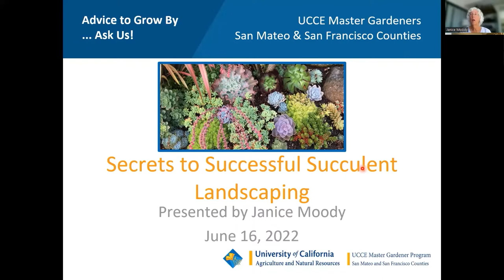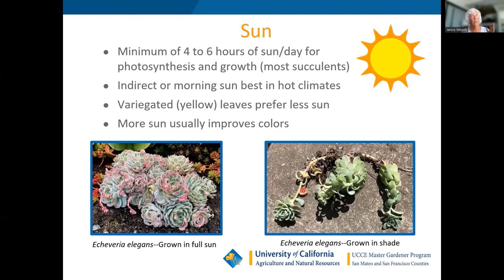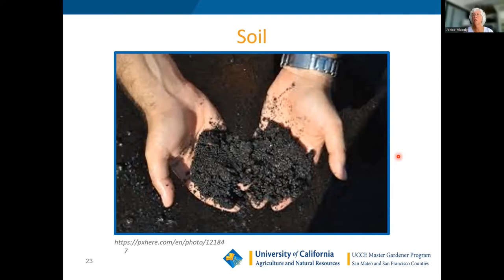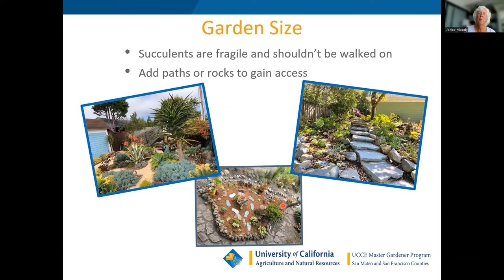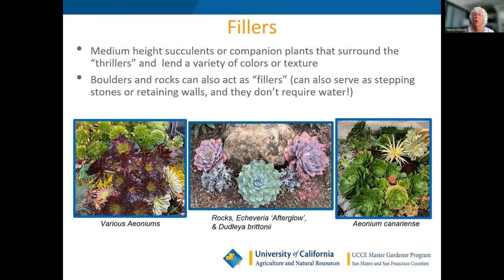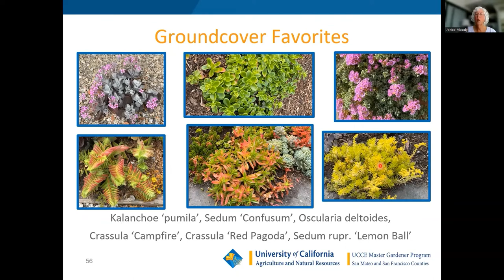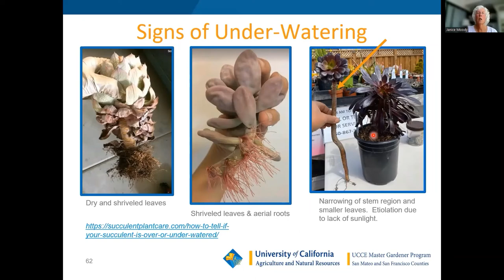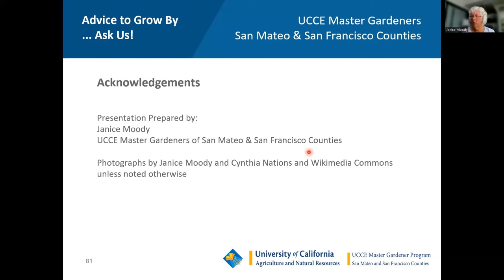Secrets to Successful Succulent Landscaping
Learn the secrets to a successful, healthy and colorful succulent landscape from Janice Moody, a local Master Gardener, nursery owner and garden designer in this online event. She discusses pre-planting considerations before you go out and buy a truckload of plants and then ponder where to put them. She also provides garden design basics that include the use of color, shapes, textures and heights, along with her favorite hardy landscape succulents for the Bay Area. And lastly, she discusses how to care and maintain your succulents for a year-long healthy and colorful landscape.